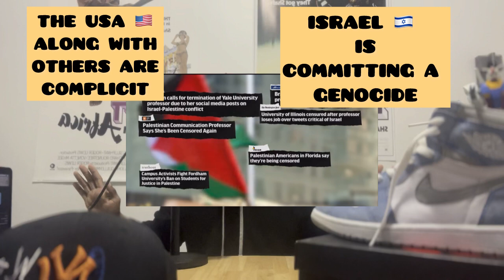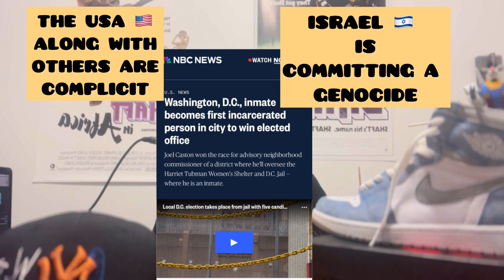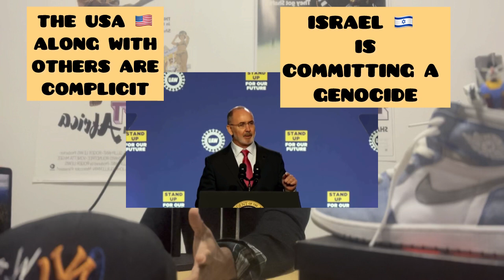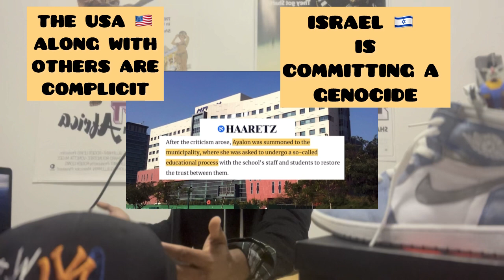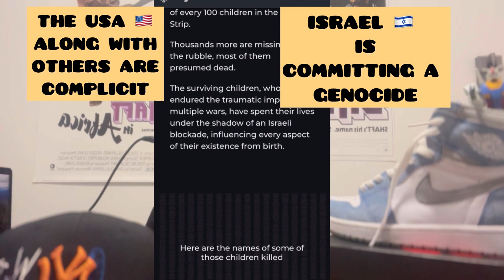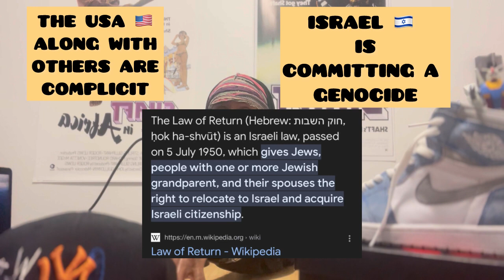Hind Rajab writes to Helen Keller. |Durag with the cape rolled podcast.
Rest Hind Rajab

What becomes of the victim that seeks vengeance against the world?

Topics:
- I get to do things. I don’t have to do anything but stay black & die. (This outlook can help navigate one’s ability to deal with the ails of society.)
- the western worlds’ obsession with war profit.(guns, government upheaval, colonialism & imperialism)
- fin

- @dre_withwithout (Instagram)
-@_duragwiththecaperolled_ (Instagram)

durag with the cape rolled.